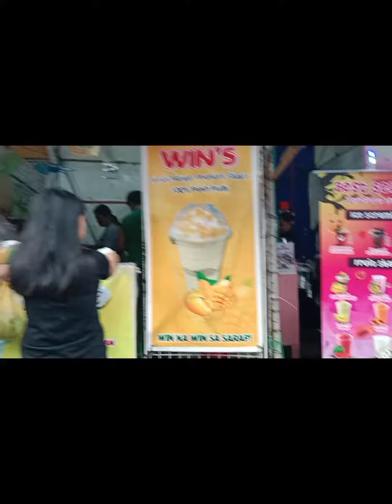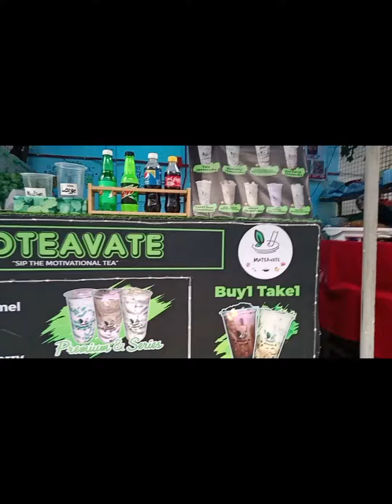ugbo baclaran|anong meron?